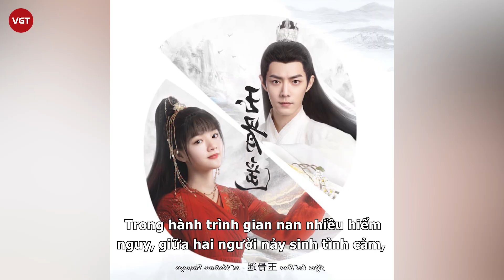Nhậm Gia Luân, Cung Tuấn “bại trận” trước Tiêu Chiến trong top nam chính được yêu thích nhất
Dù liên tục có tác phẩm bạo trong những năm gần đây nhưng Nhậm Gia Luân và Cung Tuấn đều phải chịu thua trước mỹ nam Tiêu Chiến.

Làng giải trí Hoa ngữ không thiếu những mỹ nam gây được tiếng vai nhưng đây là những cái tên được yêu thích nhất trong 5 năm qua: